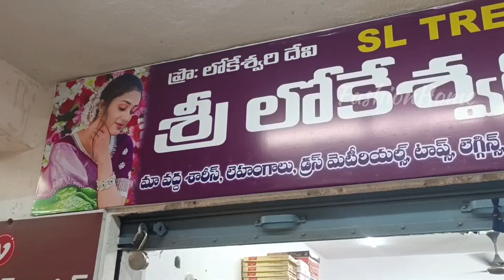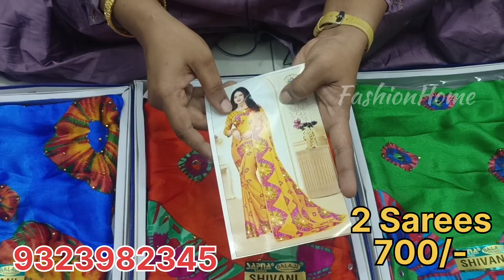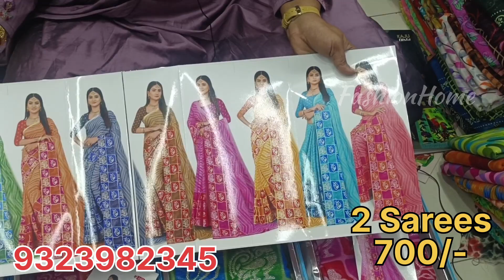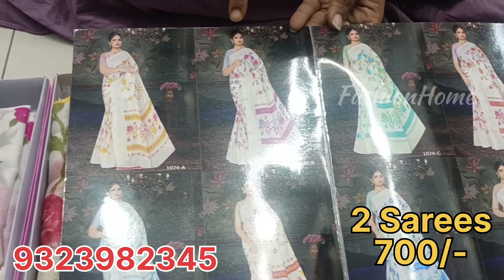Guntur ఎంత కొంటే అంత ఫ్రీ👉మన లోకేశ్వరి ట్రెండ్స్ లో మీకోసం సూపర్ ఆఫర్స్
Address:
Sri Lokeswari Trends
Shop no 105 & 106
City market
Kakani road
Guntur

Whatsup link to join the group for latest designs in low prices

HAPPY SHOPPING.